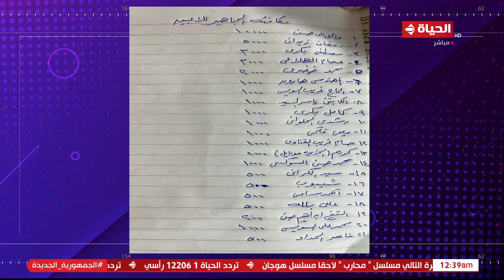كورة كل يوم - الناقد الرياضي/ أحمد القصاص في ضيافة كريم شحاتة في "كورة كل يوم"